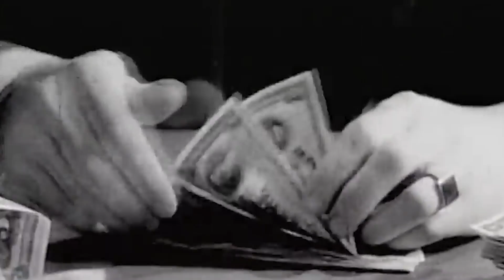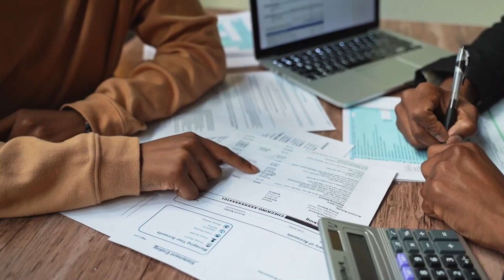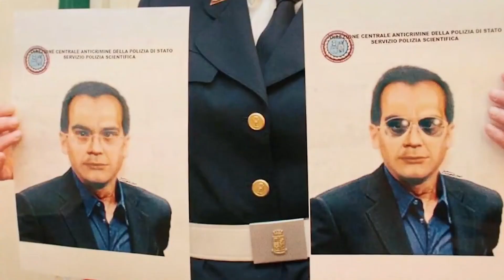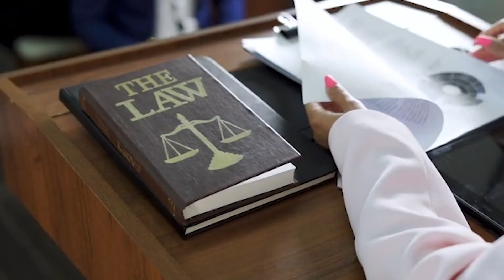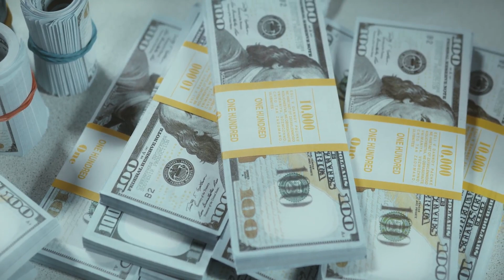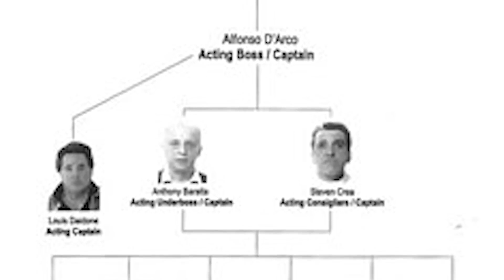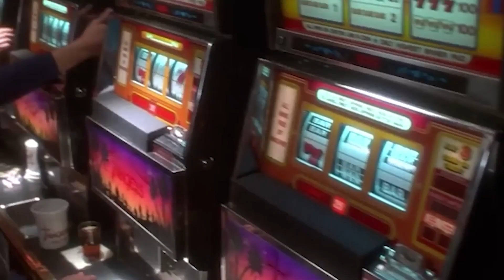Inside The Life Of A Russian Mafia Member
Mob movies are a perennial favourite for movie-goers, but what about the real life gangsters who inspired the stories?  Today we are going to take a stroll on the wrong side of the tracks and have a look at some of the mobsters who have influenced not only the Hollywood filmmakers, but also had a major impact on the history of the 20th century and beyond.  Here are the 20 Most Notorious Mob Bosses In History.